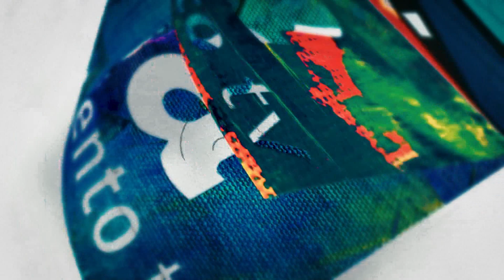Día Internacional de la Paz: Origen, Significado y Relevancia en el Mundo Actual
Algunos puntos destacados:
Islandia mantiene su posición como el país más pacífico del mundo con un índice de 1.1.
Los países nórdicos y europeos dominan la lista, con 7 de los 10 primeros puestos.
Singapur es el único país asiático en el top 10, ocupando el 5º lugar.
Nueva Zelanda y Canadá representan a Oceanía y América del Norte respectivamente.
Es importante notar que este ranking refleja una evaluación compleja que considera múltiples factores, incluyendo la seguridad interna, los conflictos internacionales y el grado de militarización de cada país

AcentoTV

- Sintoniza nuestra señal por el canal 38 de ClaroTv Cable Onda Oriental, Tele Enlace Digital y Retevisa. 53 de Altice Dominicana, canal 41 Star Cable(Santiago), Telenord canal 508 HD(San Fco. Macorís), 455HD BloomTelecom(Higuey), Canal 38 en WindTvo y 29 en Unicable